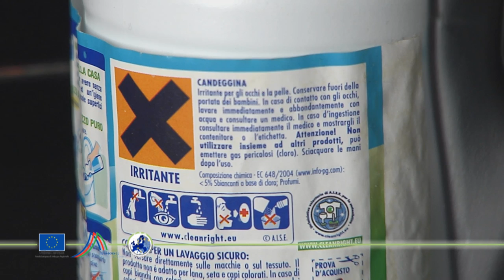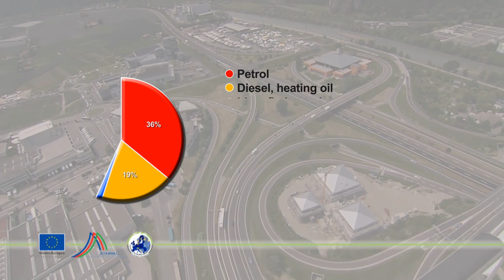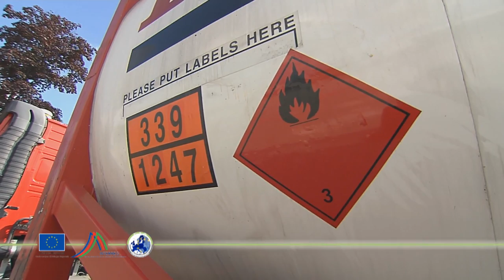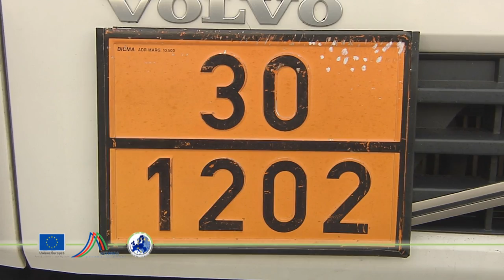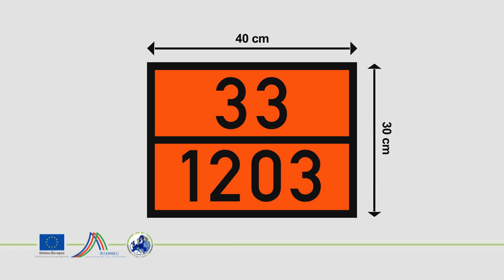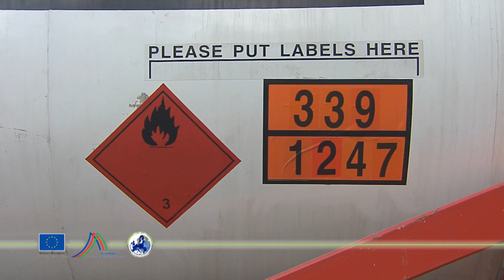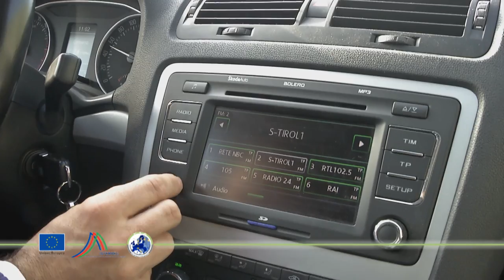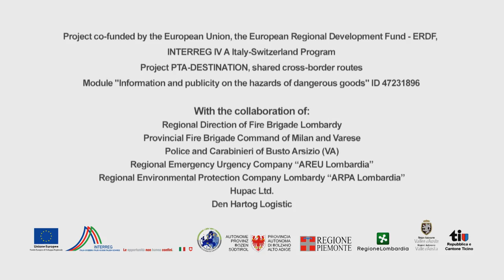The Transport of Dangerous Goods by Road - medium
Video co-funded by the European Union,
the European Regional Development Fund - ERDF,
INTERREG IV A Italy-Switzerland Program

Project PTA-DESTINATION, shared cross-border routes
Module "Information and publicity on the hazards of dangerous goods" ID 47231896

Concept:
Autonomous Province of Bolzano, Department for fire prevention and civil protection
TAX Code/ VAT Number 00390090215

Production:
G.News Social Cooperative
G. Galilei Street, 2/E 39100 Bozen - Bolzano
TAX Code/ VAT Number 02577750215